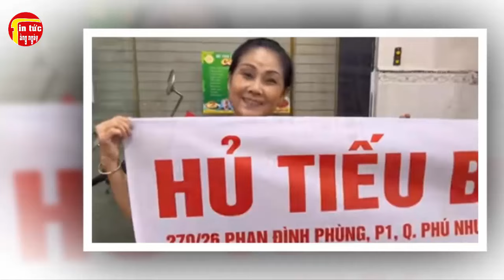Đây Là Lý Do Cô Lành Dời Tiệm Bún Bò, Vụ Kiện Tranh Chấp Tiếp Tục Vào Tháng 6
Đây Là Lý Do Cô Lành Dời Tiệm Bún Bò, Vụ Kiện Tranh Chấp Tiếp Tục Vào Tháng 6. Tin tức hằng ngày là những thông tin giải trí trong và ngoài nước .